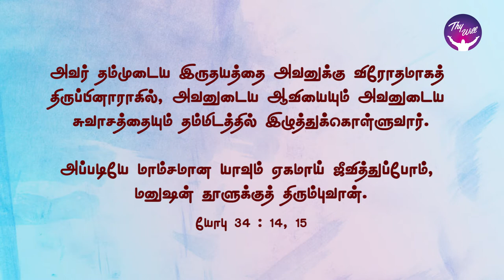God Morning Season 2 | O2 | RBU Shyam Kumar | Thywill TV